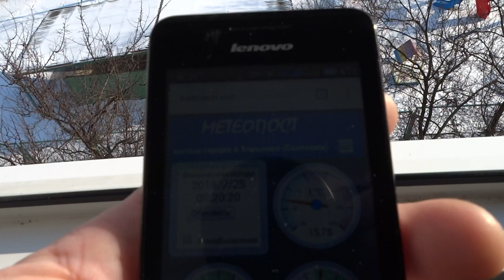Слепой снег в Харькове 25 февраля 2018, волшебный порошок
Слепой снег - с безоблачного неба в Харькове идёт снег утром 25 февраля 2018.